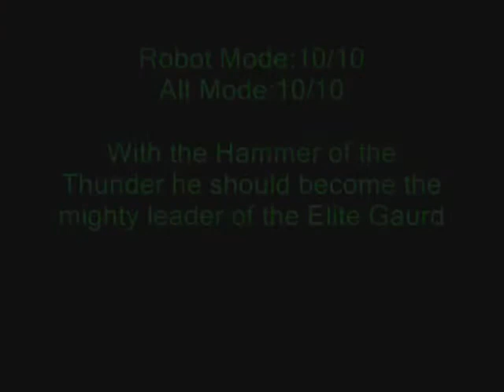Spiderus Reviews Transformers Animated Jazz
Since I review Prowl now I review Jazz.